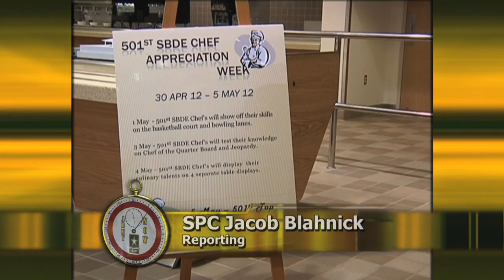The 501st Sustainment Brigade Puts Together A Top Chef Cook-Off Competition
The 501st Sustainment Brigade puts together a top chef cook-off competition at the Camp Carroll Champions Cafe where cooks all over Korea showed off their skills and earned bragging rights.